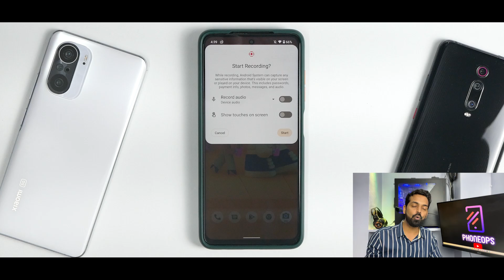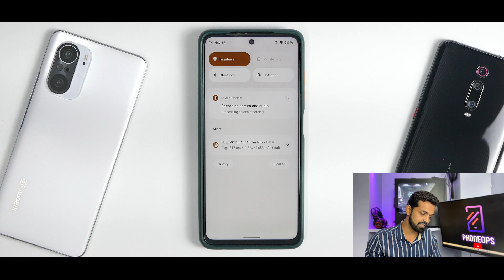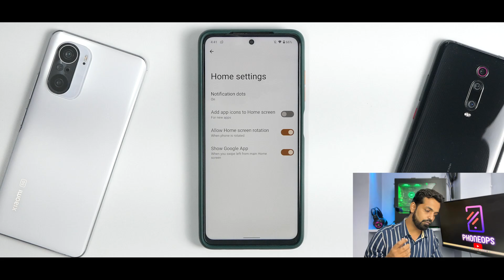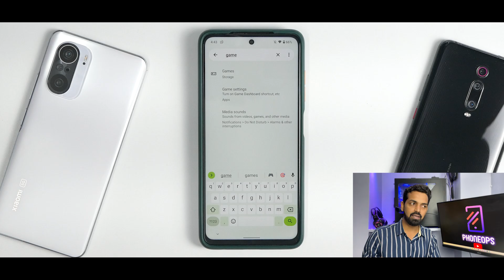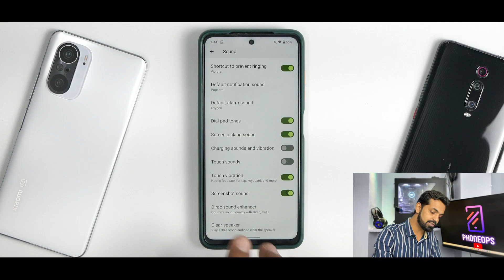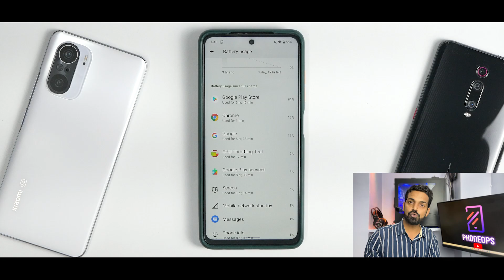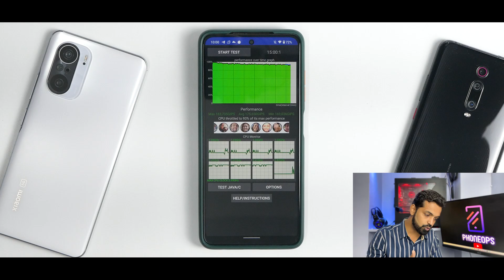POCO X3 Pro Android 12 Official Arrow Os Update Review | Features, Benchmarks, Bugs & Battery Life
The amazing Arrow Os 12 For Poco X3 Pro Now Comes With Android 12. We installed it using Orangefox recovery and after the initial setup the experience has been amazing. Arrow Os 12 performs great.
Poco X3 PRO codename vayu & bhima is a budget performance smartphone which comes with snapdragon 860 and a 120hz lcd display. Compared to the not so smooth MIUI 12.5 update Arrow Os 12 is way smoother and faster
on this phone. This rom has some customization and no bloatware which makes this rom fluid.

Hit join button to support PhoneOps. Amazing perks and exciting content.

pocox3pro Arrow Os 12
pocox3pro custom rom
pocox3pro install custom rom
download android 12
how to install android 12
pocox3pro best custom rom